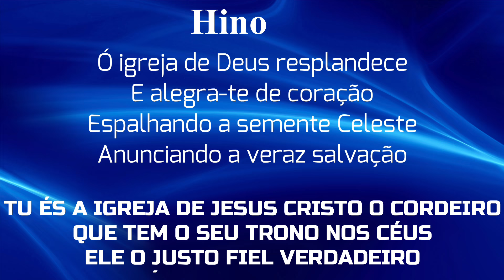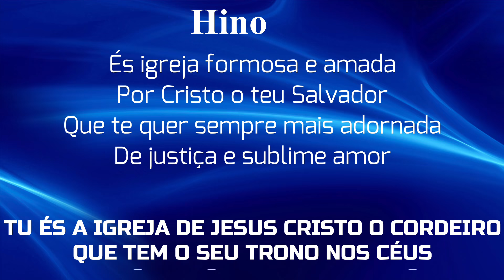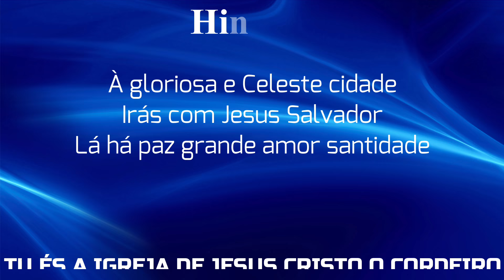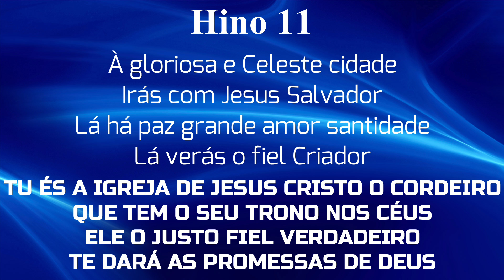HINO 11 CCB - Ó Igreja de Deus Resplandece - HINÁRIO 5 COM LETRAS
HINO 11 CCB - Ó Igreja de Deus Resplandece - HINÁRIO 5 COM LETRA - Hinos EXCLUSIVOS da Congregação Cristã no Brasil - CCB - Hinos de Louvores e Súplicas a DEUS.